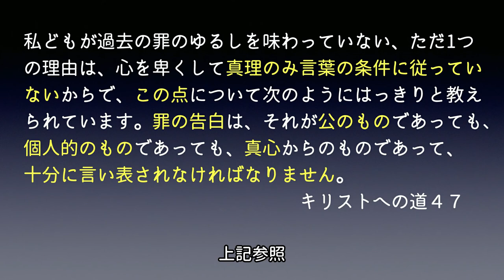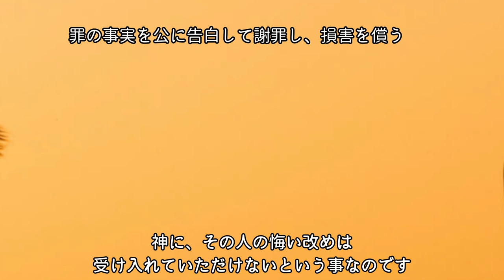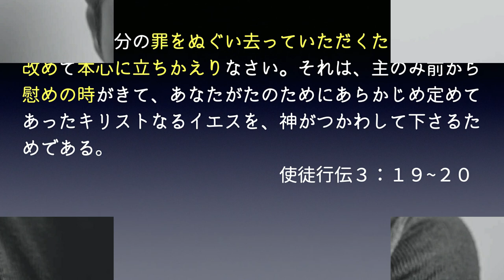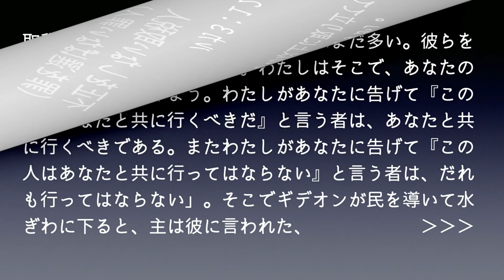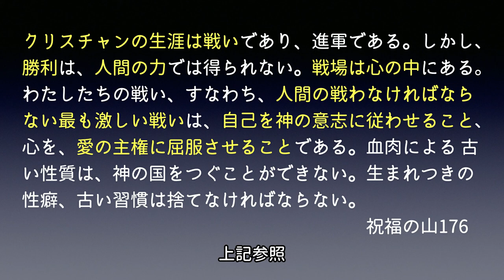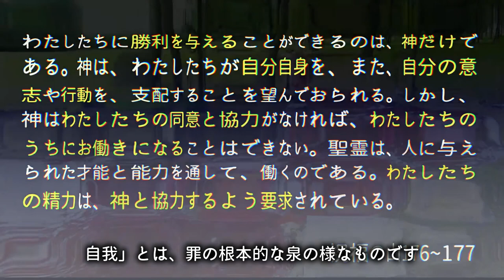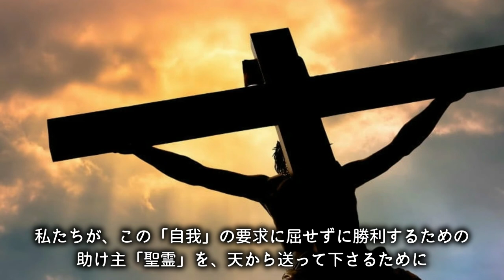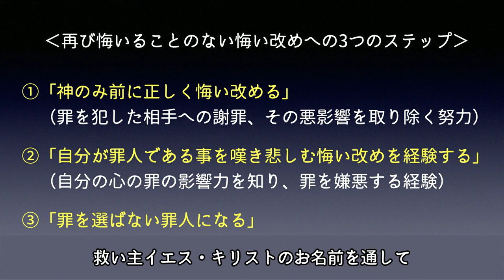（字幕）再び悔いることのない悔い改めへの３つのステップ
私たちクリスチャンが十戒を守れず罪を繰り返してしまうのはなぜでしょうか？今回は、神が受け入れられる正しい悔い改め方法についての学びになります。